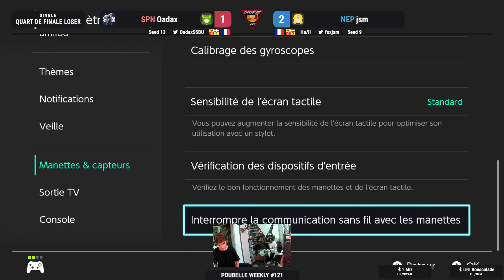Poubelle weekly #121 Losers Quarter - Oadax (Palutena) Vs. jsm (Zelda) SSBU Ultimate Tournament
Poubelle Weekly #121 - 12/10/2023